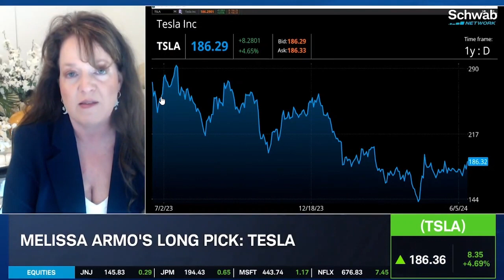Melissa Armo | The Stock Swoosh | Schwab Network | Trading 360